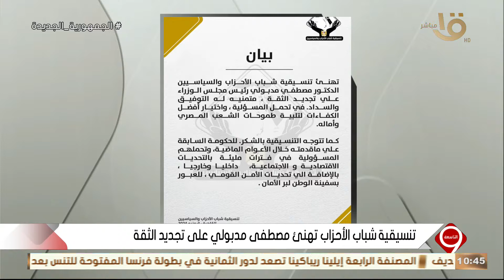التاسعة | قوى حزبية تثمن مجهودات حكومة مدبولي المستقيلة.. الكاملة 3-6-2024